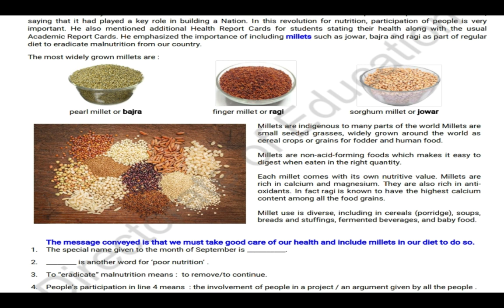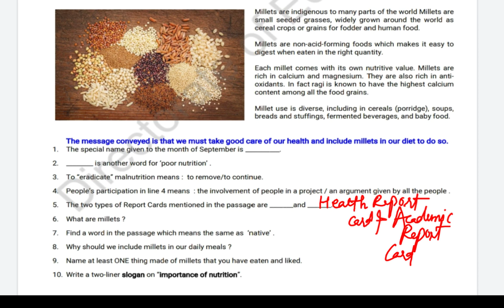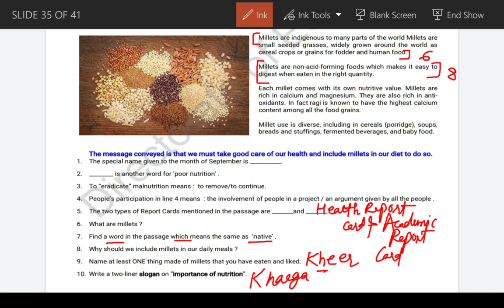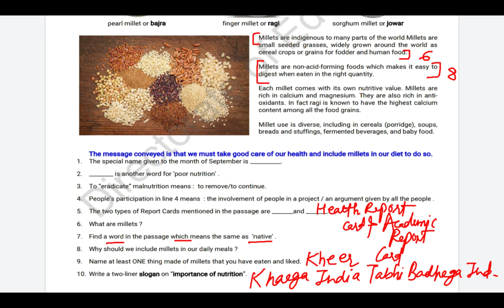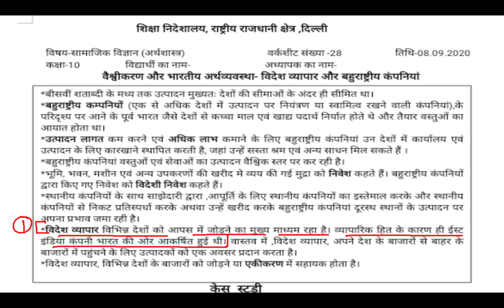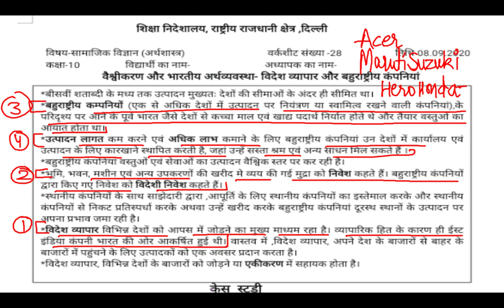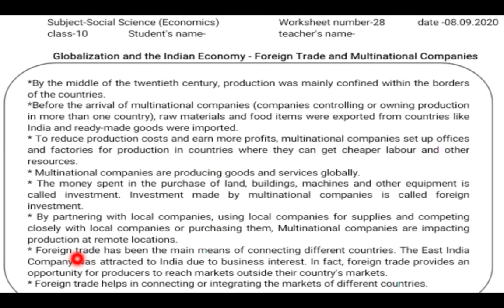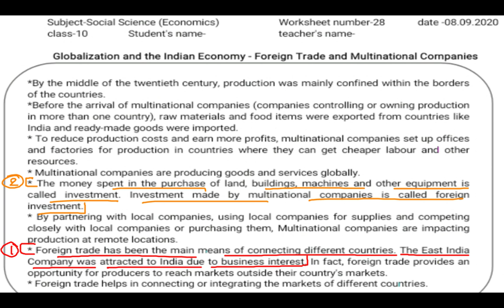8 SEP 10th CLASS DOE WORKSHEETS SOLUTIONS BOTH ENGLISH AND HINDI MEDIUM